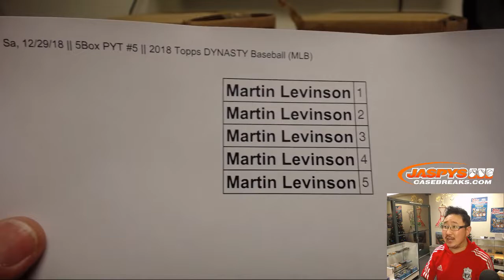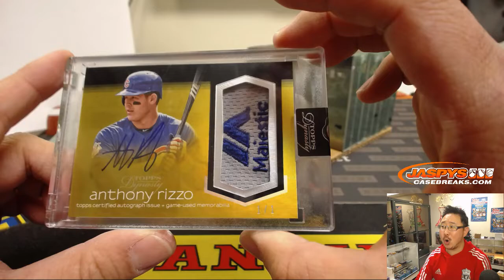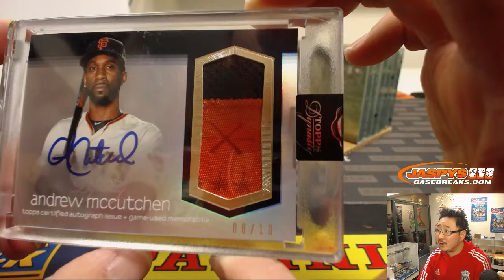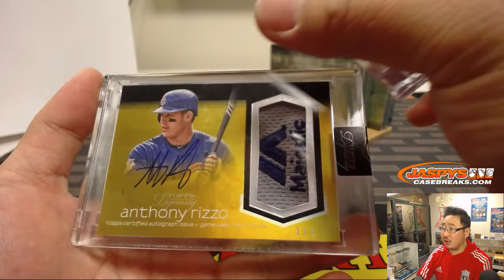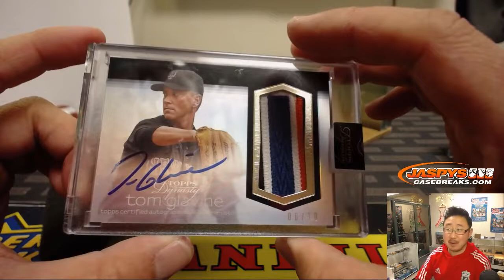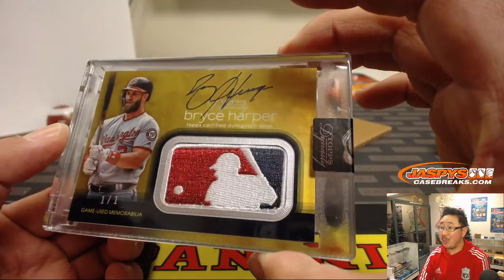BRYCE! LOGO! || Sa, 12/29/18 || 5Box RB #5 || 2018 Topps DYNASTY Baseball (MLB)